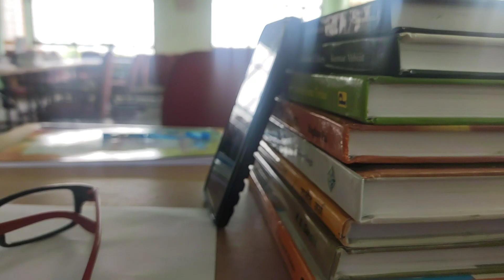Fun with Satish Bhai 😂😂 | rkkvlogs | vlogs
hii friends,
this is Rakesh,
so today in the evening we have decided to visit our ground and record some activities for fit India run 2.0 and Azadi ka Amrit Mahotsav  which is organized on account of our 75th independence day on 15th of august 2021.